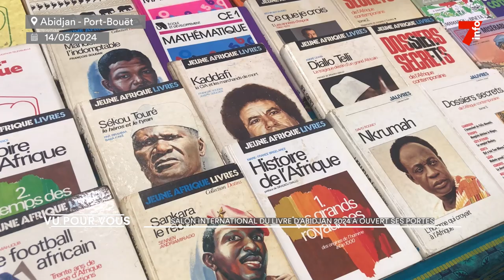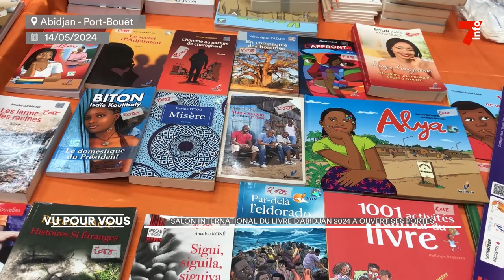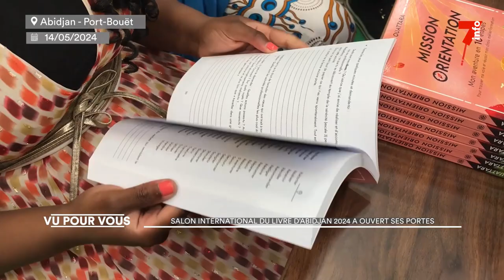Slia 2024 : les portes s'ouvrent à Abidjan